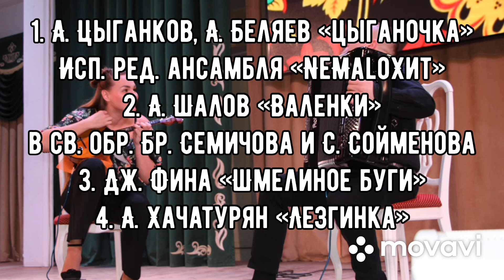Ансамбль «NeMaloХИТ»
Ансамбль преподавателей «NeMaloХИТ»
МБУ ДО «Детская музыкальная школа» г. Муравленко
Сергей Сойменов - баян
Анастасия Ступак - домра

Программа выступления :
1. А. Цыганков, А. Беляев «Цыганочка» в исп. ред. ансамбля «NeMaloХИТ»
2. А. Шалов «Валенки» в св. обр. Бр. Семичова и С. Сойменова
3. Дж. Фина «Шмелиное буги»
4. А. Хачатурян «Лезгинка»